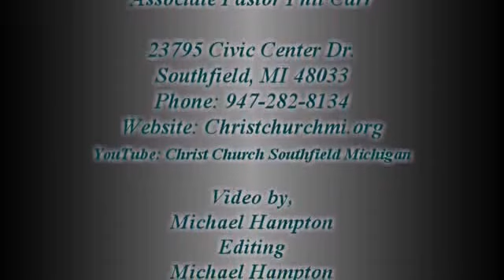Christ Church Choir